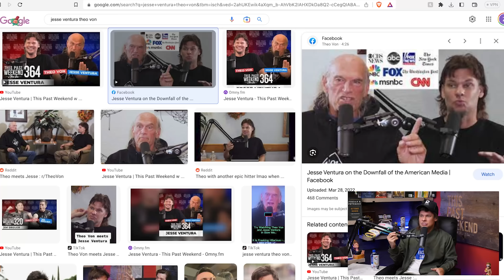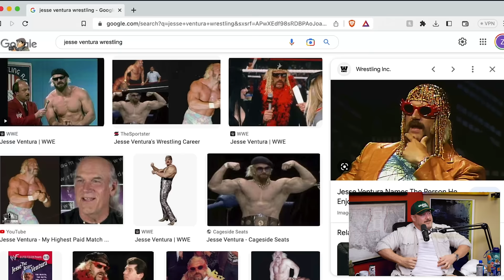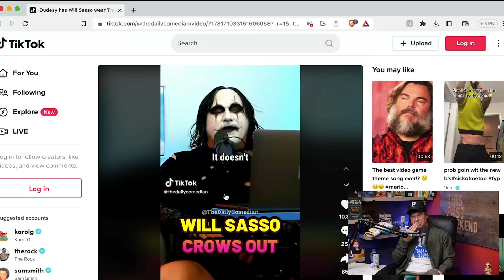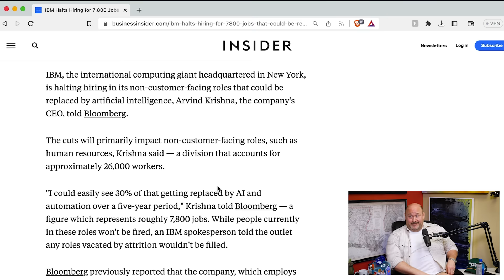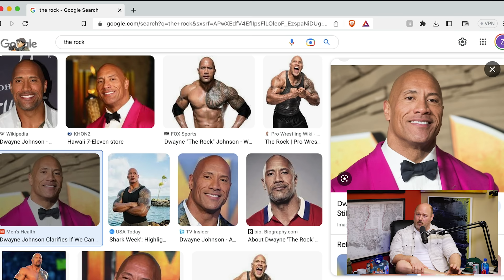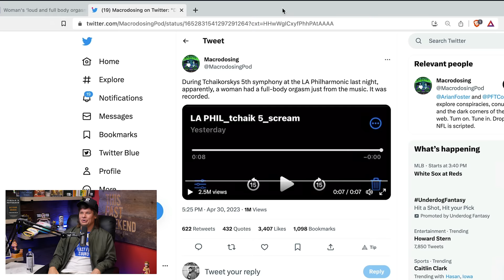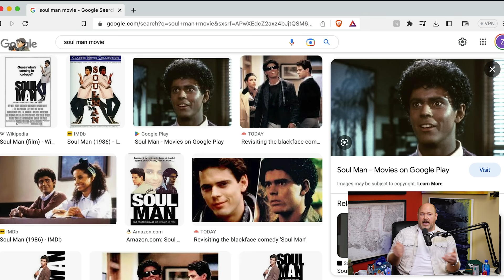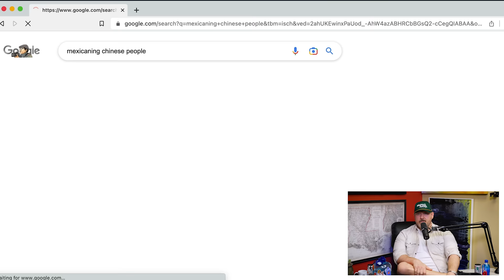Will Sasso | This Past Weekend w/ Theo Von #444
Will Sasso is an actor, podcaster and comedian. He is the co-host of the show “Dudesy”, a podcast controlled entirely by A.I. He is also known for his famous characters and impressions from MadTV, Curb Your Enthusiasm, United We Fall, and more.

Will Sasso makes a much anticipated return to This Past Weekend, catching up with Theo about what he’s been up to since their famous Christmas Special in 2018, starting a podcast controlled by A.I., almost getting sued by Tom Brady, memories from MadTV, glitter knees, gunfire sushi, and much more.

to get an extra 3 months free.